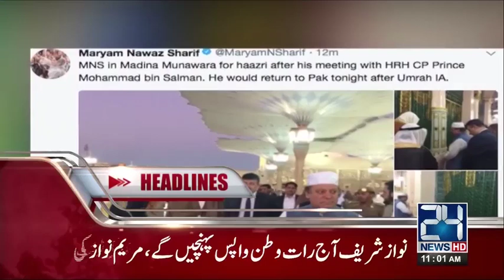News Headlines | 11:00 AM | 2 January 2018 | 24 News HD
24 News HD is one of the leading news channels of Pakistan bringing you the latest current affairs from Pakistan and around the world.